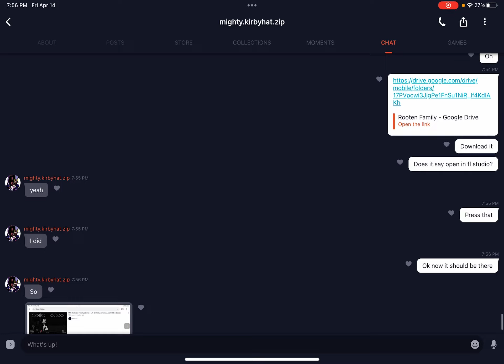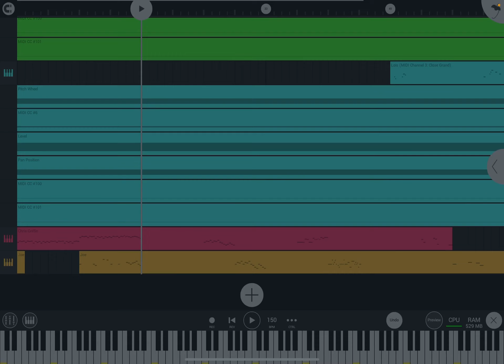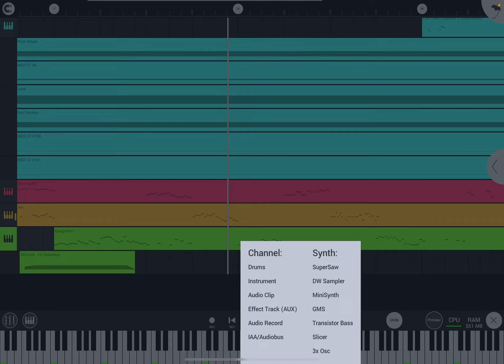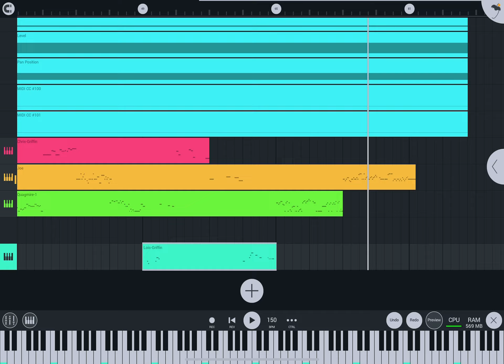How to make Fnf songs on fl studio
For @orelprimethesmilingcrittersfan mostly